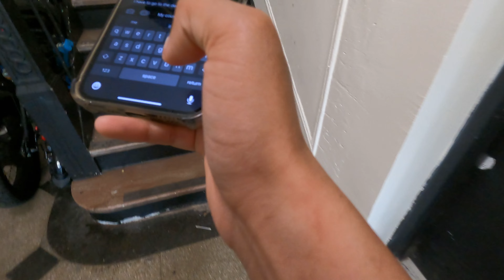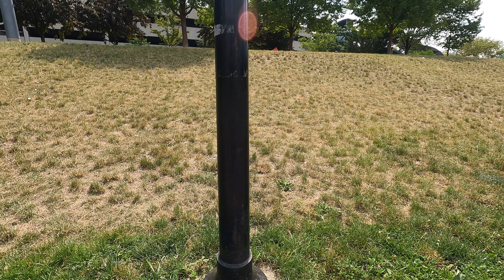Thrifting in the bronx | Go pro POV vlog | Bronx Terminal Mall | Yankee Stadium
I upload vlogs, asmr videos, story times and chit chat videos.

Poshmark: katherinerod751
Depop: madavi23naz
My dogs insta: Thelifeofpanchoooo